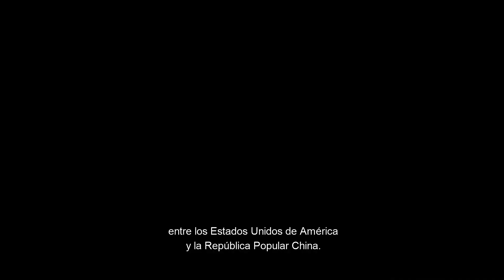Fallout 76 – La Hermandad del Acero de Appalachia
A medida que la Primera Fuerza Expedicionaria de la Hermandad del Acero se aproxima a Appalachia, volvemos a echar un vistazo a la remota sección perdida que tuvo su auge antes del Día de la Recuperación. Descubran su historia de antes de la Gran Guerra, su integración en una nueva ideología y su trágica caída ante la amenaza de los calcinados que asolaron la región, y dio pie a los sucesos de Amanecer de Acero. Disponible el 1 de diciembre de 2020.

0:00 – La Gran Guerra
0:50 – Secretos revelados
1:49 – La integración a la Hermandad del Acero
2:48 – La Hermandad se expande
3:20 – Relaciones con los Protectores
3:47 – Una meta superior
4:13 – La amenaza de los calcinados
4:50 – La opción nuclear
5:34 – Comunicaciones perdidas
6:01 – Redibujando los frentes
6:14 – Operación Aterrizaje
7:14 – La caída
7:38 – Amanecer de Acero

Este diciembre, únanse a la misión de la Hermandad de reconstruir la sociedad, y ayuden a poner a salvo valiosa tecnología que solo ustedes pueden determinar cómo se usará.

CLASIFICACIÓN ESRB: maduro con derramamiento de sangre y mutilaciones, referencias a drogas, violencia intensa, lenguaje fuerte, temas sugerentes y consumo de alcohol.